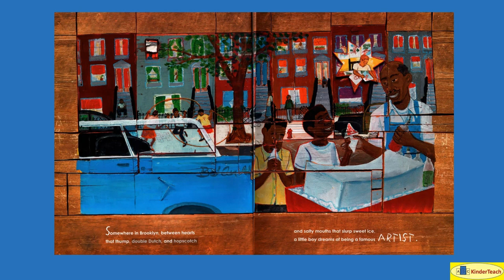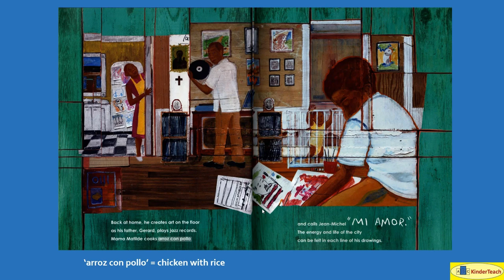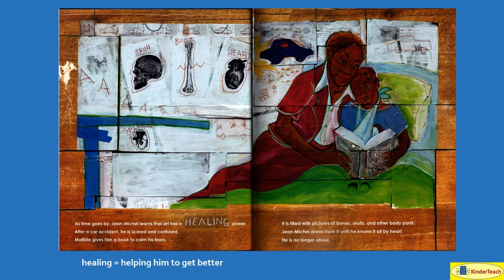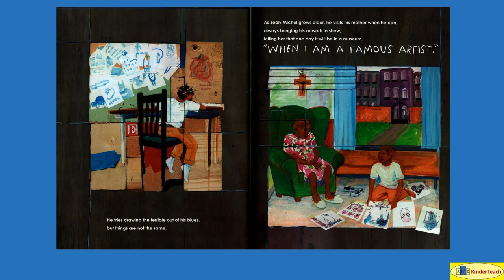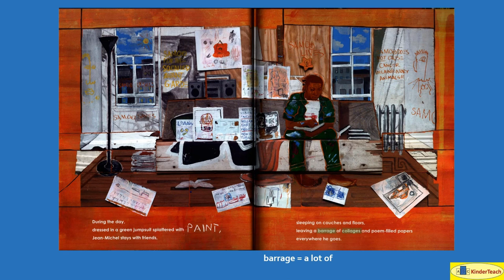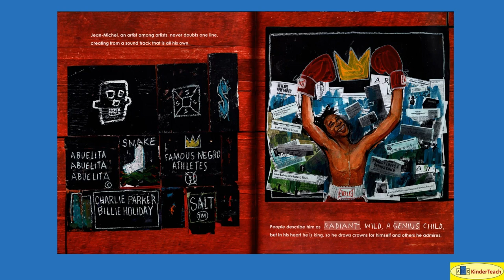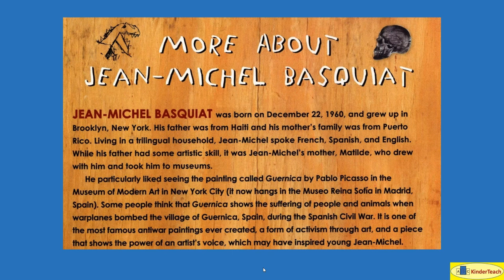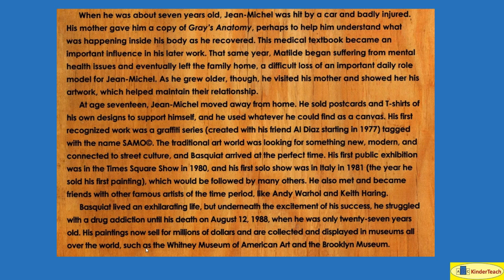Radiant Child: The Story of Young Artist Jean Michel Basquiat - Interactive Read Aloud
Radiant Child: The Story of Young Artist Jean Michel Basquiat (Steptoe) interactive read aloud using prediction, supplemental images (as appropriate), vocabulary enrichment, text interaction, and image engagement   @abckinderteach3808

Caldecott 2017
Coretta Scott King 2017